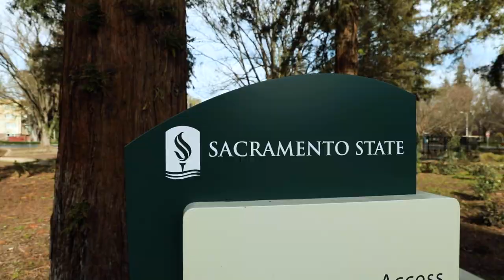American Dream TV Show with Host Kaili Sanchez... Coming Soon!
Get ready!!! The next American Dream TV show will be coming soon with highlights of our EPIC Northstar California Resort, slope-side home and a special local custom Tahoe/Truckee store! Want your home or business to be featured on a future episode?